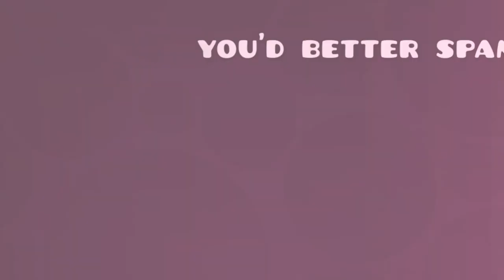Deadly Games [Demon] by Damianoskabanos | Geometry Dash